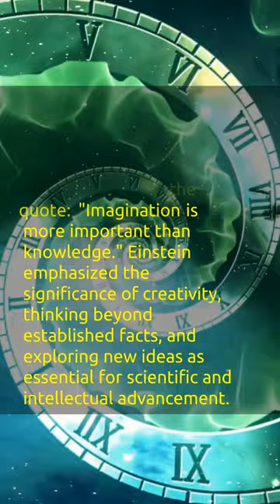#44 Check if you know... Einstein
Do you know who said, "Imagination is more important than knowledge"?
Albert Einstein, the renowned physicist, philosopher, and Nobel laureate, expressed the quote: "Imagination is more important than knowledge." Einstein emphasized the significance of creativity, thinking beyond established facts, and exploring new ideas as essential for scientific and intellectual advancement.

The Einstein family is the family of physicist Albert Einstein (1879–1955). Einstein's great-great-great-great-grandfather, Jakob Weil, was his oldest recorded relative, born in the late 17th century, and the family continues to this day. Albert Einstein's great-great-grandfather, Löb Moses Sontheimer (1745–1831), was also the grandfather of the tenor Heinrich Sontheim (1820–1912) of Stuttgart.

Albert's three children were from his relationship with his first wife, Mileva Marić, his daughter Lieserl being born a year before they married. Albert Einstein's second wife was Elsa Einstein, whose mother Fanny Koch was the sister of Albert's mother, and whose father, Rudolf Einstein, was the son of Raphael Einstein, a brother of Albert's paternal grandfather. Albert and Elsa were thus first cousins through their mothers and second cousins through their fathers.